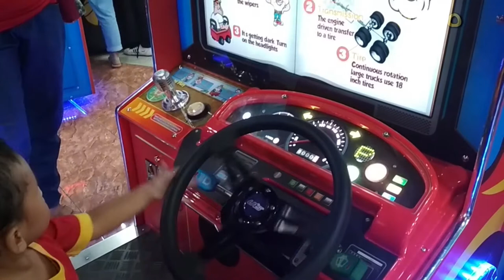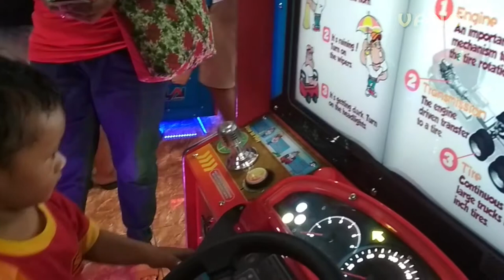Habis Lihat Barongsai Lanjut Main ke Timezone Margo City Depok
Vano habis nonton aktraksi barongsai, lanjut main ke Timezone Margo City, Depok